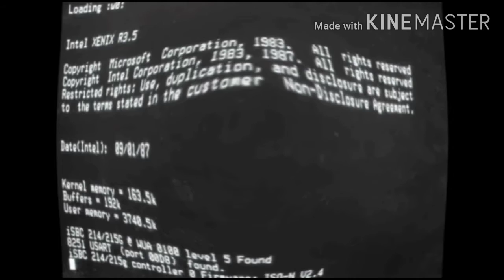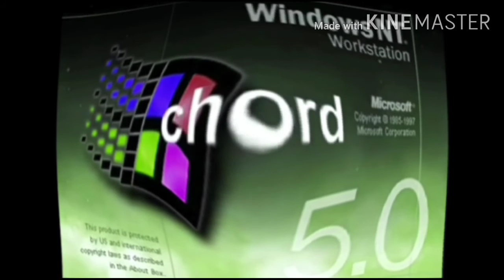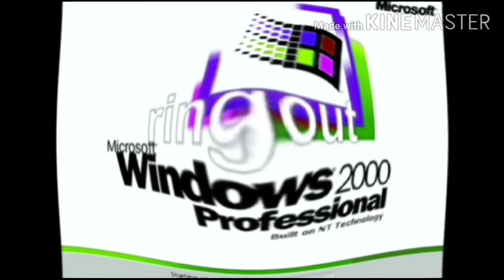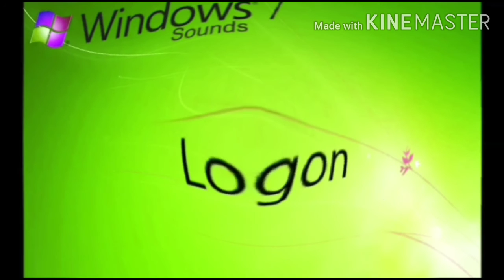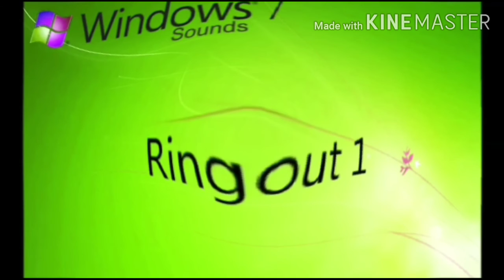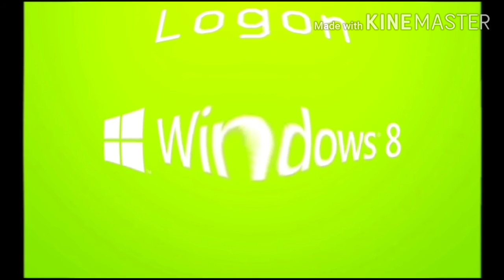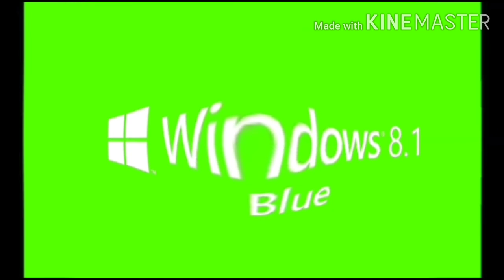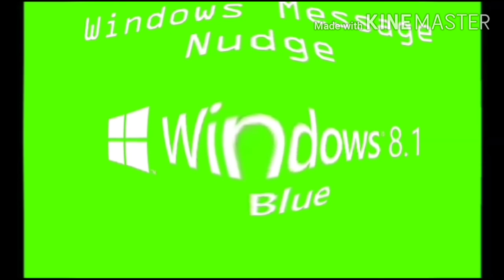I Killed All Windows Sounds